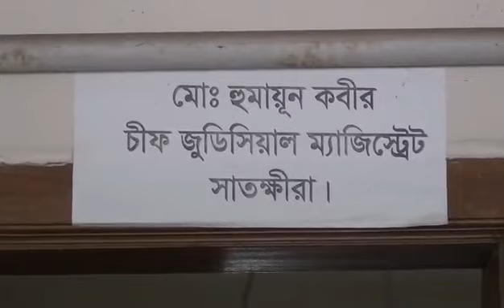সাতক্ষীরায় সাবেক তথ্য ও সম্প্রচার মন্রী ডা. মুরাদ হাসানের বিরুদ্ধে মানহানির মামলা